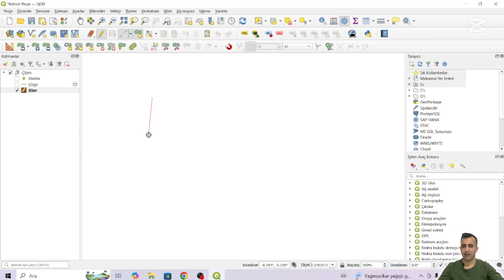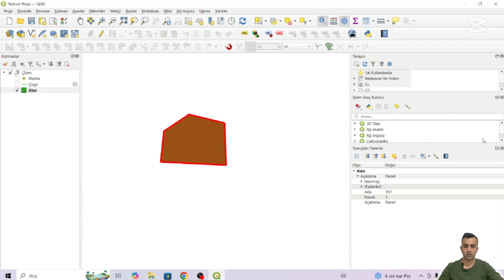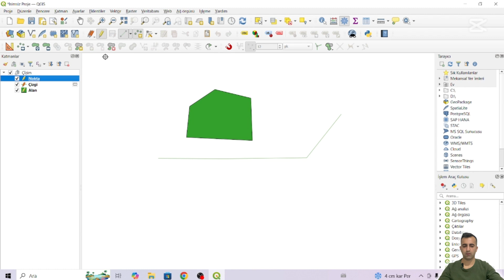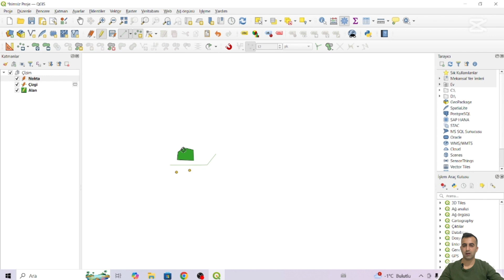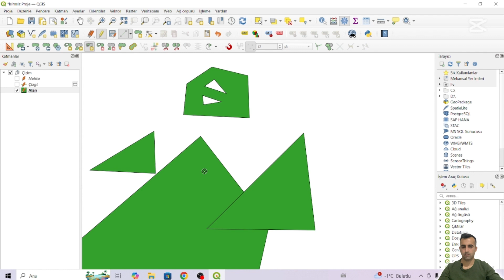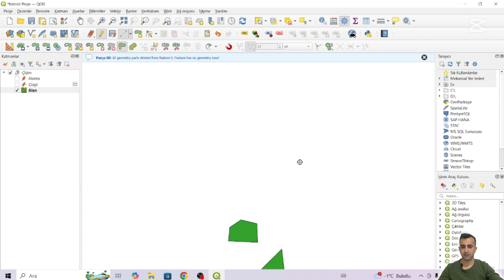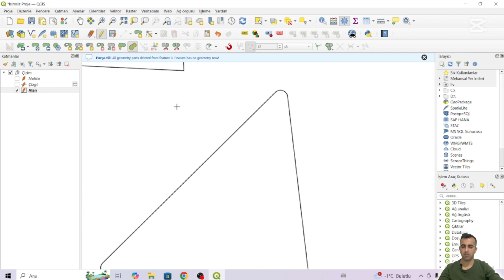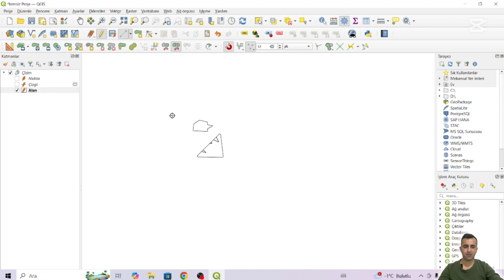QGIS Sayısallaştırma Araç Çubukları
QGIS Programında sayısallaştırma işlemlerinin yanı sıra alanlar ile ilgili işlemleri anlatılmıştır.